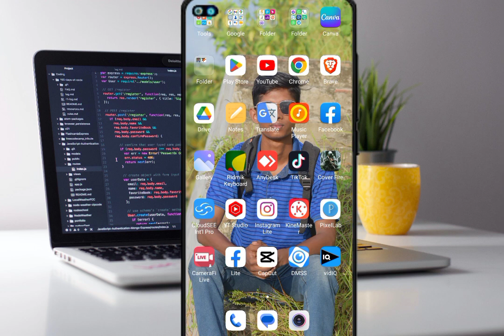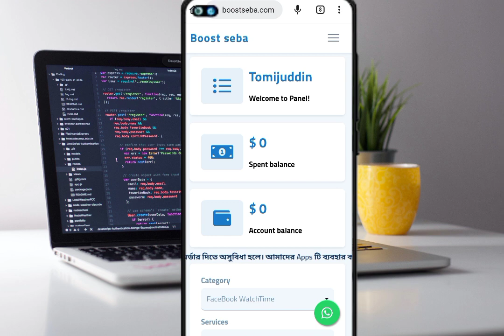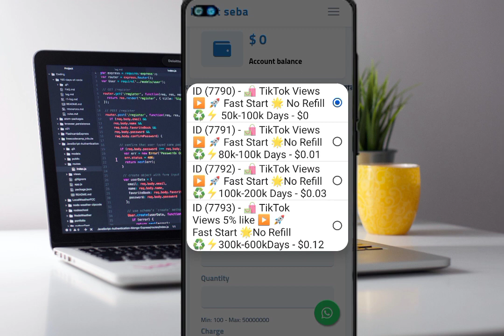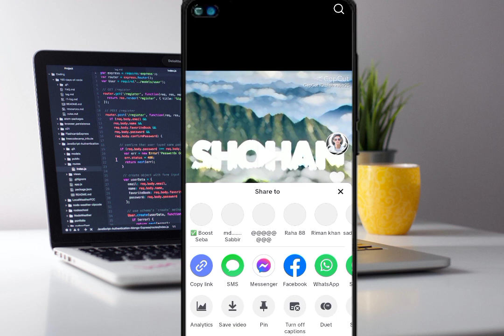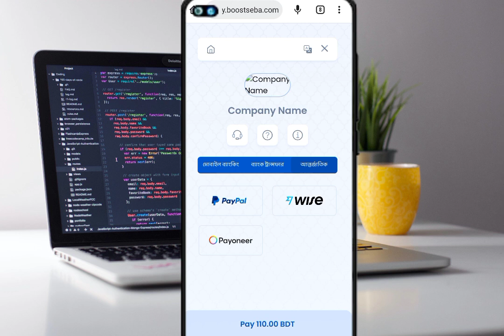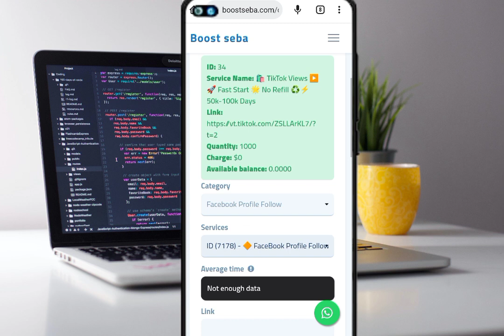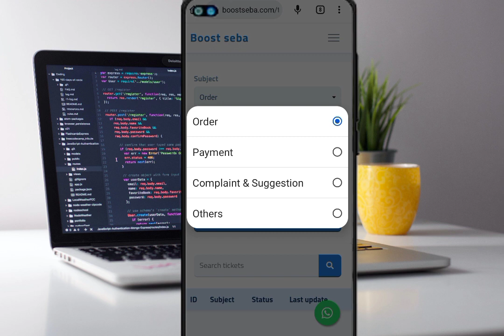how to boost social media accounts || how to grow social media followers for business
boost unavailable facebook page 2021
Boost unavailable facebook page
tiktok foryou setting in 2023 - tiktok video viral trick - how to get tiktok views
facebook boost unavailable
how to fix boost unavailable on facebook page